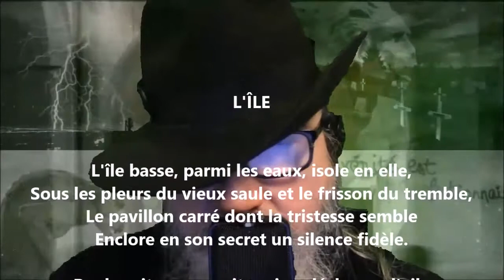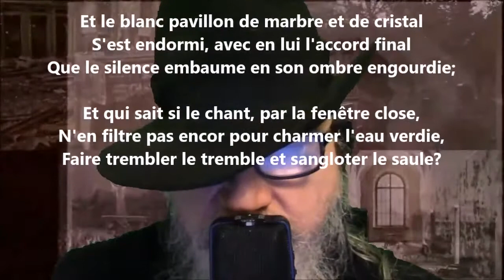L'île (La cité des eaux) - Henri de Régnier lu par Yvon Jean